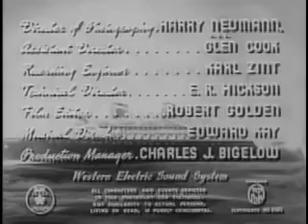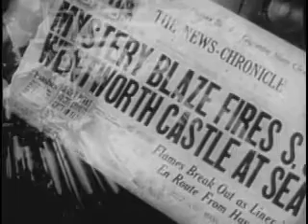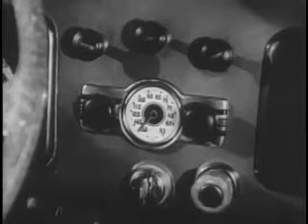Doomed to Die - 1940 Crime, Drama, Mystery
Mr. Wong and a girl reporter investigate a shipping magnate's murder.
Writers: Michael Jacoby (screenplay) (as Michel Jacoby), Ralph Gilbert Bettison (story) (as Ralph Bettinson) |
Stars: Boris Karloff, Marjorie Reynolds, Grant Withers...(IMDb)